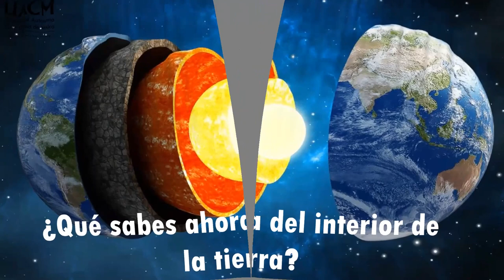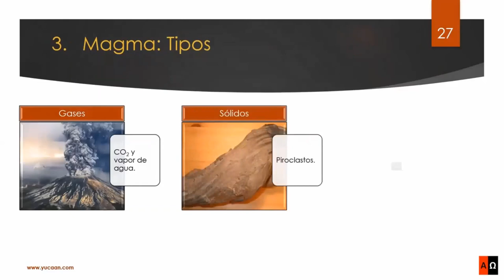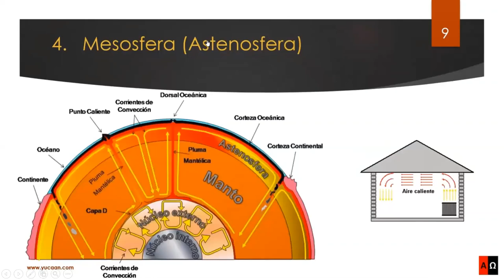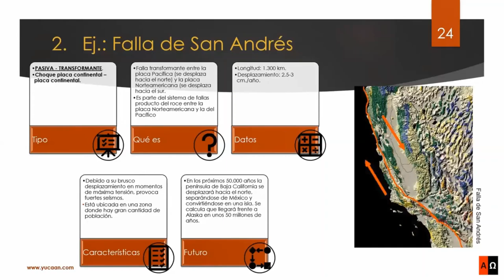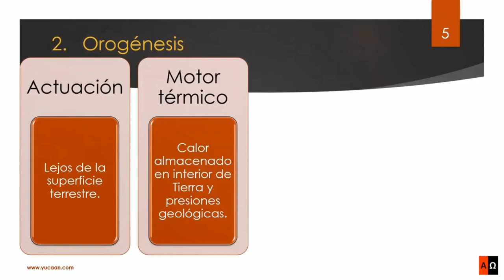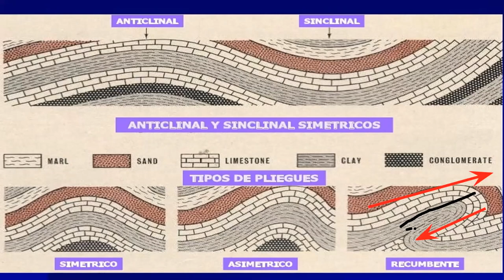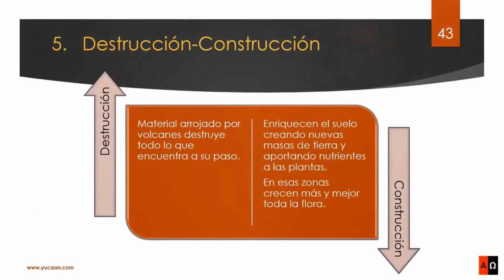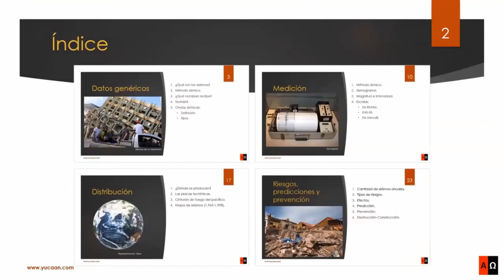08 Bordes convergentes, divergentes y de falla transformante